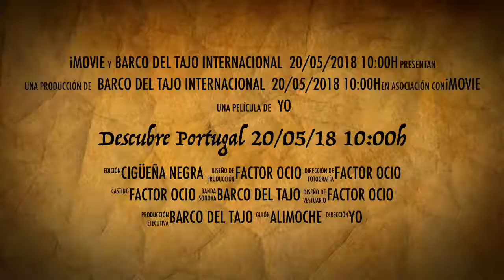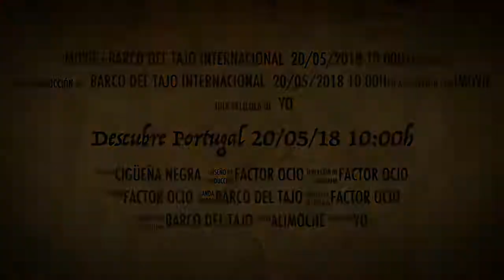Descubre Portugal 20/05/18 10:00h